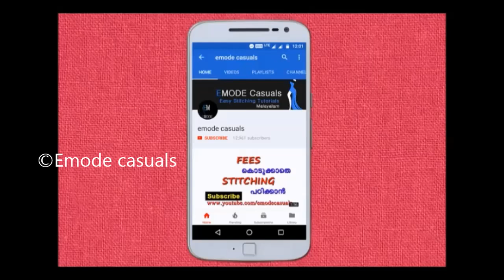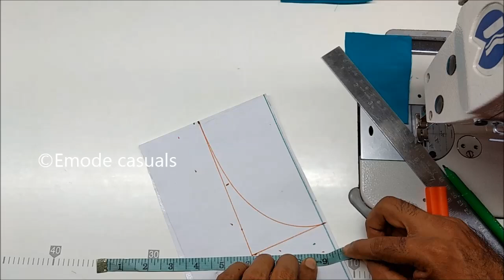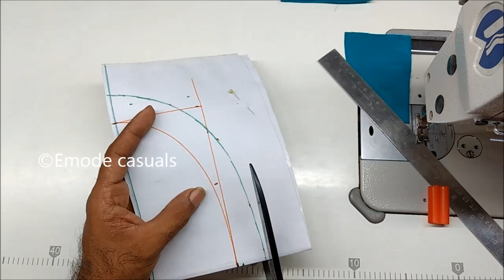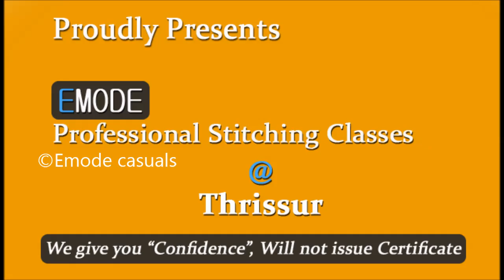Perfect Round Flat collar cutting and stitching in malayalam /easy method DIY Tutorial EMODE